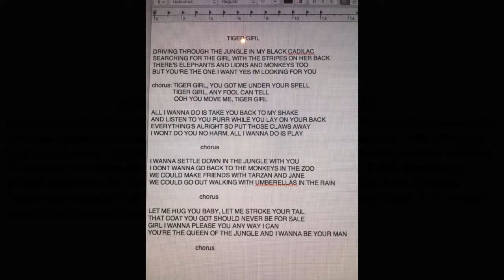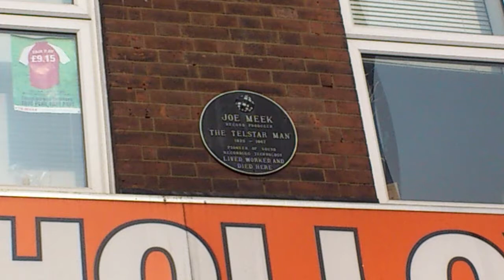tiger girl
Tiger Girl-Richie Milton. Track from the Right Track Records release "Can't Stop Rockin' E.P."Steve King-sax,Graham Taylor-guitar, Eddie Masters-bass, Ed Spevock-drms